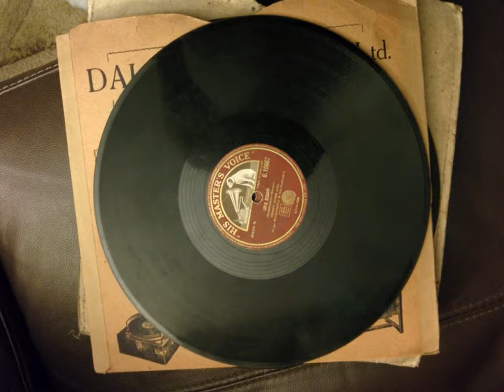ernest pike as herbert payne Yaaka Hula Hickey Dula 1916